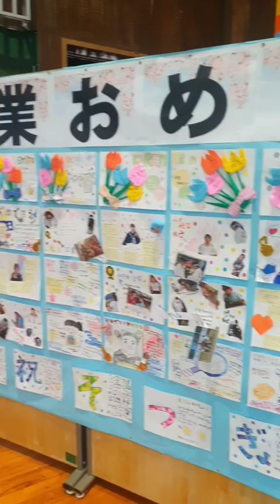Vlog No.26 - Graduation Day the Japanese Way (SY 2023-2024)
𝗦𝗧𝗔𝗥𝗧 𝗬𝗢𝗨𝗥 𝗝𝗘𝗧 𝗣𝗥𝗢𝗚𝗥𝗔𝗠 𝗝𝗢𝗨𝗥𝗡𝗘𝗬 🇵🇭✈️🇯🇵
👉𝙅𝙀𝙏 𝙋𝙍𝙊𝙂𝙍𝘼𝙈 𝙀𝙓𝙋𝙇𝘼𝙄𝙉𝙀𝙍 𝙑𝙄𝘿𝙀𝙊𝙎👈
🇯🇵𝗕𝗮𝗸𝗶𝘁 𝗣𝗮𝗻𝗴𝗮𝗿𝗮𝗽 𝗻𝗴 𝗠𝗮𝗿𝗮𝗺𝗶 𝗻𝗮 𝗠𝗮𝗴𝗶𝗻𝗴 𝗧𝗲𝗮𝗰𝗵𝗲𝗿 𝘀𝗮 𝗝𝗮𝗽𝗮𝗻
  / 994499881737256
🇯🇵𝗝𝗘𝗧 𝗣𝗿𝗼𝗴𝗿𝗮𝗺 𝗔𝗟𝗧 𝗦𝗮𝗹𝗮𝗿𝘆, 𝗖𝗼𝗻𝘁𝗿𝗮𝗰𝘁 𝗮𝗻𝗱 𝗟𝗲𝗮𝘃𝗲𝘀
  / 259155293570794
🇯🇵𝗔𝗻𝘂-𝗮𝗻𝗼 𝗮𝗻𝗴 𝗾𝘂𝗮𝗹𝗶𝗳𝗶𝗰𝗮𝘁𝗶𝗼𝗻𝘀 𝗮𝗻𝗱 𝗿𝗲𝗾𝘂𝗶𝗿𝗲𝗺𝗲𝗻𝘁𝘀?
🇯🇵𝗔 𝗪𝗛𝗢𝗟𝗘 𝗗𝗔𝗬 𝗶𝗻 𝗺𝘆 𝗟𝗶𝗳𝗲 𝗮𝘀 𝗮𝗻 𝗔𝗟𝗧
   • VLOG No.7 - JET Programme: A DAY IN T...  ...
🇯🇵𝗝𝗘𝗧 𝗣𝗿𝗼𝗴𝗿𝗮𝗺 𝗜𝗻𝘁𝗲𝗿𝘃𝗶𝗲𝘄 𝗧𝗶𝗽𝘀
   • Vlog No. 5 - JET Programme: VIRTUAL I...  ...
🇯🇵𝗣𝗮𝗮𝗻𝗼 𝗔𝗸𝗼 𝗡𝗮𝗴𝘁𝘂𝘁𝘂𝗿𝗼 𝘀𝗮 𝗝𝘂𝗻𝗶𝗼𝗿 𝗛𝗶𝗴𝗵 𝗦𝗰𝗵𝗼𝗼𝗹
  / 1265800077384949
🇯🇵𝗣𝗮𝗮𝗻𝗼 𝗔𝗸𝗼 𝗡𝗮𝗴𝘁𝘂𝘁𝘂𝗿𝗼 𝘀𝗮 𝗖𝗿𝗮𝗺 𝗦𝗰𝗵𝗼𝗼𝗹
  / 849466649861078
🇯🇵𝗝𝗘𝗧 𝗣𝗿𝗼𝗴𝗿𝗮𝗺 𝗔𝗟𝗧 𝗔𝗽𝗮𝗿𝘁𝗺𝗲𝗻𝘁 𝗧𝗼𝘂𝗿
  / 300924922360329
🇯🇵𝗦𝗰𝗵𝗼𝗼𝗹 𝗕𝗿𝗲𝗮𝗸𝘀 𝗶𝗻 𝗝𝗮𝗽𝗮𝗻
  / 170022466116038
🇯🇵𝗣𝗮𝗮𝗻𝗼 𝗺𝗮𝗴-𝗮𝗽𝗽𝗹𝘆 𝘀𝗮 𝗝𝗘𝗧 𝗣𝗿𝗼𝗴𝗿𝗮𝗺?
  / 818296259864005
🇯🇵𝗠𝗴𝗮 𝗱𝗮𝗽𝗮𝘁 𝗴𝗮𝘄𝗶𝗻 𝗯𝗮𝗴𝗼 𝗺𝗮𝗴-𝗮𝗽𝗽𝗹𝘆 𝘀𝗮 𝗝𝗘𝗧 𝗣𝗿𝗼𝗴𝗿𝗮𝗺 (𝗽𝗮𝗿𝘁 1)
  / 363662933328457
🇯🇵𝗠𝗴𝗮 𝗱𝗮𝗽𝗮𝘁 𝗴𝗮𝘄𝗶𝗻 𝗯𝗮𝗴𝗼 𝗺𝗮𝗴-𝗮𝗽𝗽𝗹𝘆 𝘀𝗮 𝗝𝗘𝗧 𝗣𝗿𝗼𝗴𝗿𝗮𝗺 (𝗽𝗮𝗿𝘁 2)
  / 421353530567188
🇯🇵𝗠𝗴𝗮 𝗱𝗮𝗽𝗮𝘁 𝗴𝗮𝘄𝗶𝗻 𝗯𝗮𝗴𝗼 𝗺𝗮𝗴-𝗮𝗽𝗽𝗹𝘆 𝘀𝗮 𝗝𝗘𝗧 𝗣𝗿𝗼𝗴𝗿𝗮𝗺 (𝗽𝗮𝗿𝘁 3)
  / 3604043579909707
🇯🇵𝗘𝗱𝘂𝗰𝗮𝘁𝗶𝗼𝗻𝗮𝗹 𝗦𝘆𝘀𝘁𝗲𝗺 𝗶𝗻 𝗝𝗮𝗽𝗮𝗻
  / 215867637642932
🇯🇵𝗝𝗘𝗧 𝗣𝗿𝗼𝗴𝗿𝗮𝗺 𝗙𝗔𝗤𝘀 (𝗘𝗽𝗶𝘀𝗼𝗱𝗲𝘀 1-3)
🇯🇵𝗛𝗼𝘄 𝘁𝗼 𝘄𝗿𝗶𝘁𝗲 𝗮 𝗦𝗧𝗥𝗢𝗡𝗚 𝗦𝗢𝗣 (𝗦𝘁𝗮𝘁𝗲𝗺𝗲𝗻𝘁 𝗼𝗳 𝗣𝘂𝗿𝗽𝗼𝘀𝗲)
🇯🇵𝗛𝗼𝘄 𝘁𝗼 𝗴𝗲𝘁 𝗮 𝗟𝗲𝘁𝘁𝗲𝗿 𝗼𝗳 𝗥𝗲𝗰𝗼𝗺𝗺𝗲𝗻𝗱𝗮𝘁𝗶𝗼𝗻
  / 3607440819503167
🇯🇵𝗣𝗿𝗮𝗰𝘁𝗶𝗰𝗮𝗹 𝗧𝗶𝗽𝘀 𝗙𝗼𝗿 𝗬𝗼𝘂𝗿 𝗝𝗘𝗧 𝗣𝗿𝗼𝗴𝗿𝗮𝗺 𝗧𝗲𝗮𝗰𝗵𝗶𝗻𝗴 𝗗𝗲𝗺𝗼
🇯🇵𝗧𝗵𝗶𝗻𝗴𝘀 𝗬𝗼𝘂 𝗖𝗮𝗻 𝗗𝗼 𝗡𝗼𝘄 𝗧𝗼 𝗣𝗿𝗲𝗽𝗮𝗿𝗲 𝗙𝗼𝗿 𝗧𝗵𝗲 𝗡𝗲𝘅𝘁 𝗔𝗽𝗽𝗹𝗶𝗰𝗮𝘁𝗶𝗼𝗻 𝗖𝘆𝗰𝗹𝗲
🇯🇵𝗪𝗵𝗲𝗿𝗲 𝗜 𝘁𝗼𝗼𝗸 𝗺𝘆 𝗧𝗘𝗦𝗢𝗟 𝘁𝗿𝗮𝗶𝗻𝗶𝗻𝗴 𝗰𝗼𝘂𝗿𝘀𝗲 (𝗛𝗶𝗴𝗵𝗹𝘆 𝗥𝗲𝗰𝗼𝗺𝗺𝗲𝗻𝗱𝗲𝗱)
  / tvecoaching
🙏𝘽𝙞𝙨𝙞𝙩𝙖𝙝𝙞𝙣 𝙖𝙣𝙜 𝙀𝙢𝙗𝙖𝙨𝙨𝙮 𝙤𝙛 𝙅𝙖𝙥𝙖𝙣 𝙞𝙣 𝙩𝙝𝙚 𝙋𝙝𝙞𝙡𝙞𝙥𝙥𝙞𝙣𝙚𝙨 𝙒𝙀𝘽𝙎𝙄𝙏𝙀 𝙥𝙖𝙧𝙖 𝙨𝙖 𝙢𝙖𝙧𝙖𝙢𝙞𝙣𝙜 𝙥𝙖𝙣𝙜 𝙞𝙢𝙥𝙤𝙧𝙢𝙖𝙨𝙮𝙤𝙣.
🙏𝙁𝙤𝙡𝙡𝙤𝙬 𝙩𝙝𝙚 𝙀𝙢𝙗𝙖𝙨𝙨𝙮 𝙤𝙛 𝙅𝙖𝙥𝙖𝙣 𝙞𝙣 𝙩𝙝𝙚 𝙋𝙝𝙞𝙡𝙞𝙥𝙥𝙞𝙣𝙚𝙨 𝙁𝘽 𝙥𝙖𝙜𝙚 𝙛𝙤𝙧 𝙖𝙣𝙣𝙤𝙪𝙣𝙘𝙚𝙢𝙚𝙣𝙩𝙨 𝙖𝙣𝙙 𝙪𝙥𝙙𝙖𝙩𝙚𝙨.
𝐀𝐋𝐋 𝐓𝐇𝐄 𝐁𝐄𝐒𝐓, 𝐉𝐄𝐓 𝐀𝐒𝐏𝐈𝐑𝐀𝐍𝐓𝐒! 🙏😇